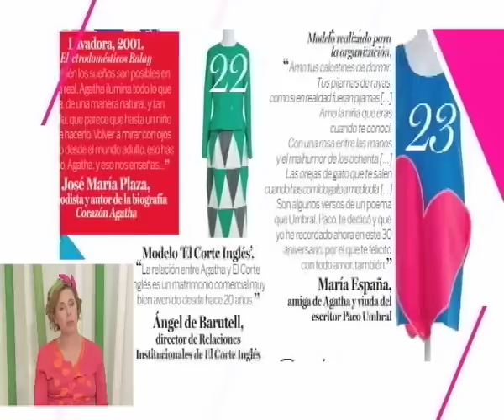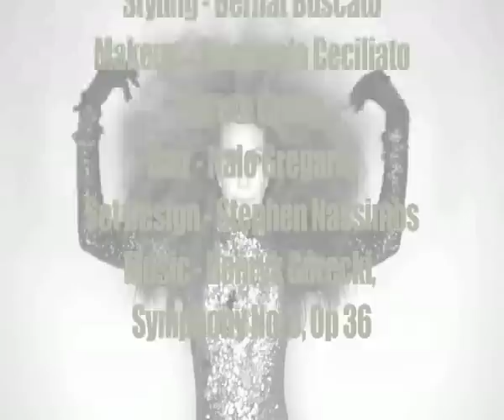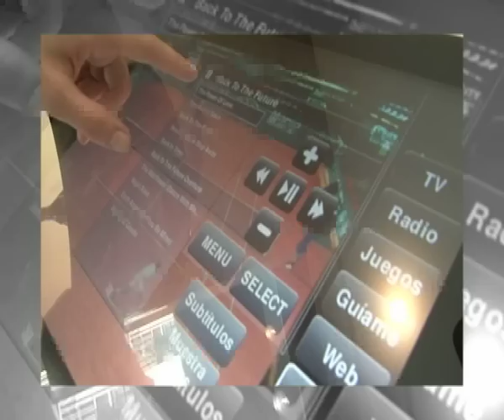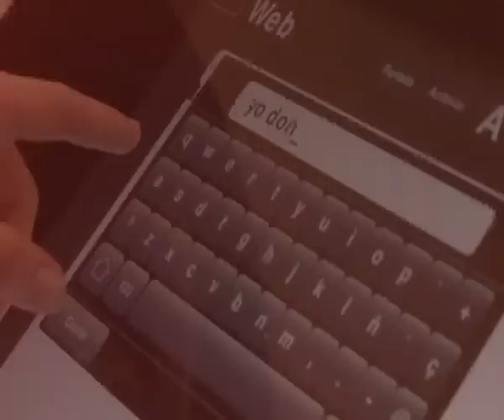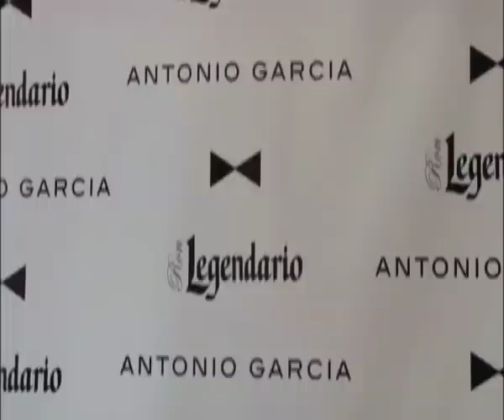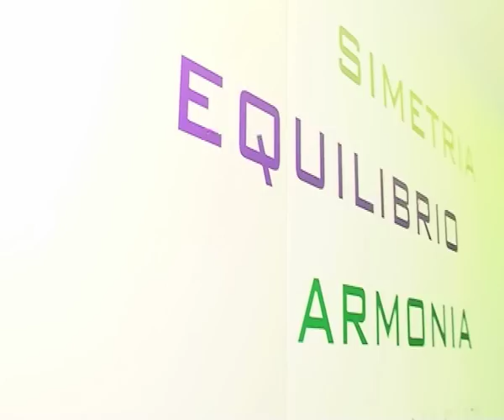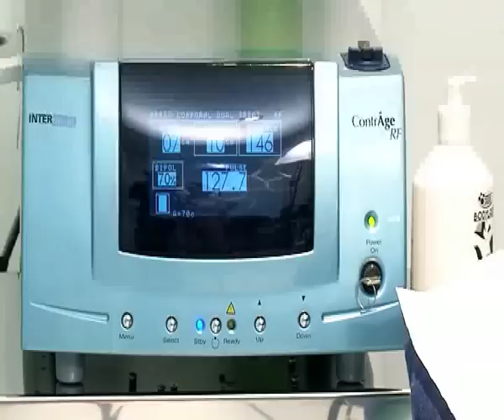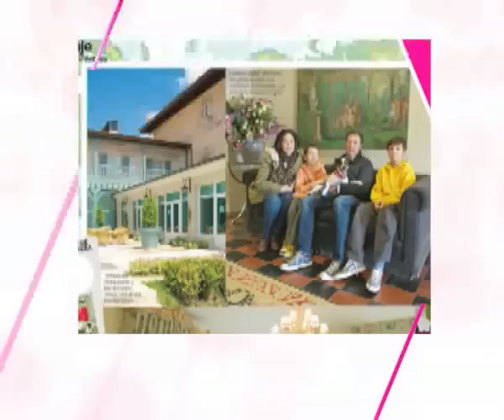Yo Dona Magazine (Programa 21)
De la mano de la periodista experta en moda Clara Courel nos ponemos al día de lo último en moda, conocemos los tratamientos de bellleza más revolucionarios y las tendencias en maquillaje, y vemos pasar por nuestra pantalla a los personajes mejor vestidos.
"Yo Dona Magazine" se emite los sábados, a las 10.30 h., en VEO7 y Nova.